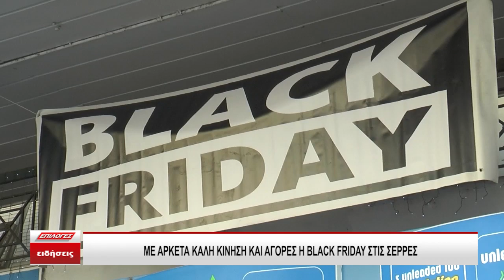Black Friday στις Σέρρες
Με αρκετά καλή κίνηση πραγματοποιήθηκε σήμερα Παρασκευή 24 Νοέμβριου η Black Friday όπου οι καταναλωτές αφού έκαναν έρευνες αγοράς ώστε να καταλήξουν τι είναι αυτό που θέλουν περισσότερο να αγοράσουν και να το βρουν σε πολύ καλή τιμή, παράλληλα  έδωσαν ιδιαίτερη βαρύτητα  ώστε να μην πέσουν θύματα δήθεν προσφοράς και αισχροκέρδιας.